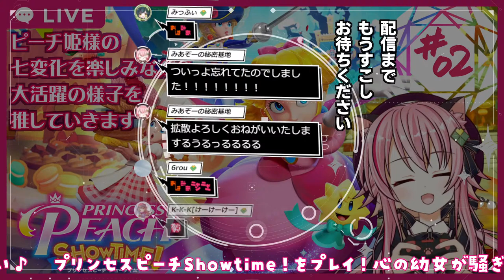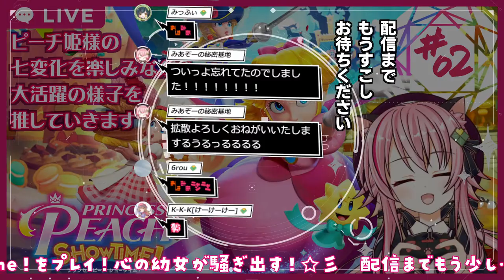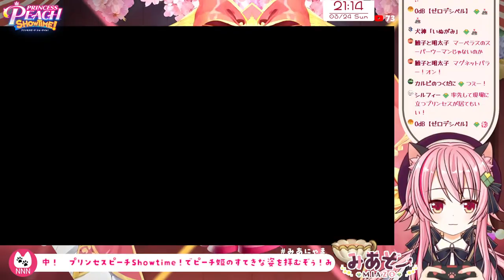【ピーチ姫】プリンセスピーチShowtime！【２回目】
映画を見てからというもの、
にわかピーチ姫ファンのわたしが
とっても楽しみにしていたピーチ姫が主役のゲーム！

前回は、剣士・忍者・カウガール・パティシエ・
探偵・フィギュアスケーターの姫を堪能！
各ステージごとに違うギミックもとっても楽しいです！
まだ未見の姿も楽しみ～！！

コメント欄は優しい言葉で、仲良く使ってくださいね。
小さいお子さんもご覧になっていますので、お願い申し上げます✨

人を傷つけるような厳しい・きつい言葉はお控えください。
過度な性的・下ネタはお控えください。
荒らしにかまうのはお控えください。
わたしがダメよ、とお願いしたことはかなえていただけると嬉しいです。

配信者（お友達）の方がおいでくださったときにご挨拶してくださり、
ですが、話しかけすぎるとお相手の方も困ってしまうと思いますので、
長くお話されるのはお控えいただけますと幸いです。

にゃみりあのみんなが笑顔でいられる秘密基地でありたいです。
初見の方にも気軽にコメントのできる、優しい場所でありたいです。
いつも協力して暖かい場所を作ってくれるみなさまには心より感謝しております。

プランによって月２回か４回のボイス更新があります♪
BLOGはほぼほぼ毎日更新です。

♦️ハッシュタグ
♦️ファンアート
♦️ファンネーム　にゃみりあ
♦️ファンマーク　🐾🍓
♦️了解のお返事　ニャン・ニャー！

♦️Live2Dモデリング
なちく様

♦️終了動画使用ちびキャラ動画
山乃きくらげ様

♦️コメント表示
配信者のためのコメントアプリ「わんコメ」様